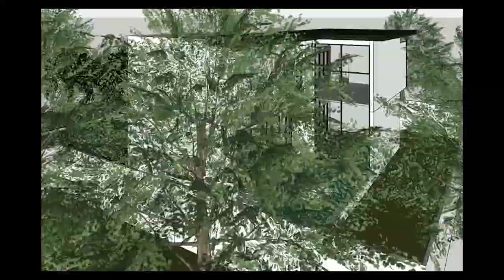SketchUp Animation Small Villa but Beautiful